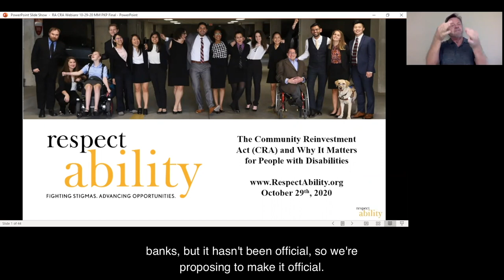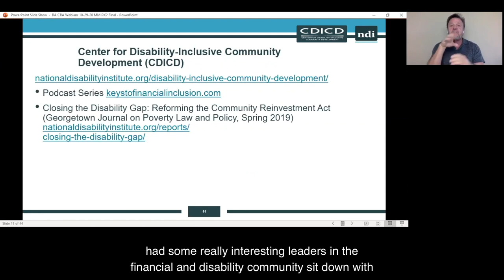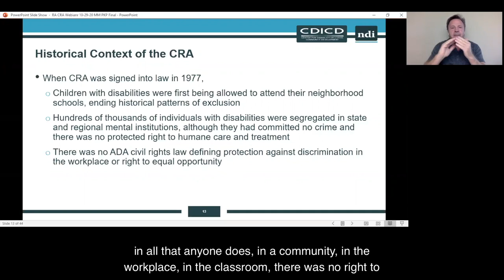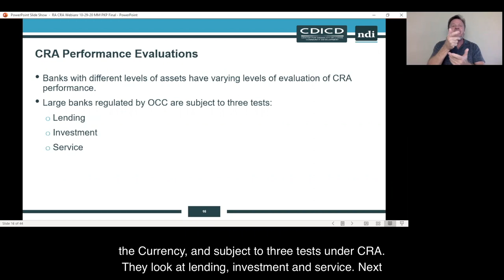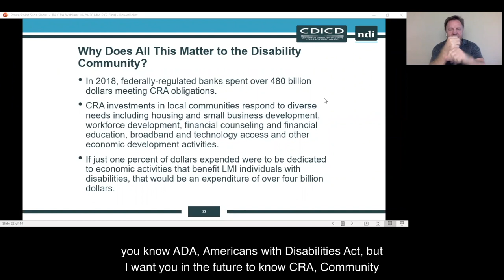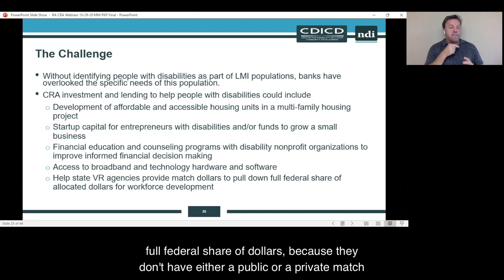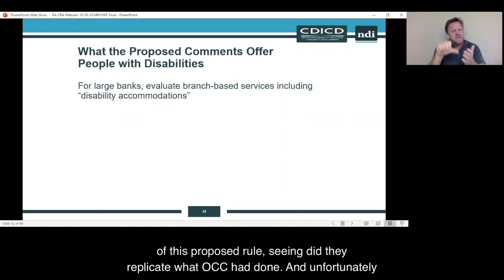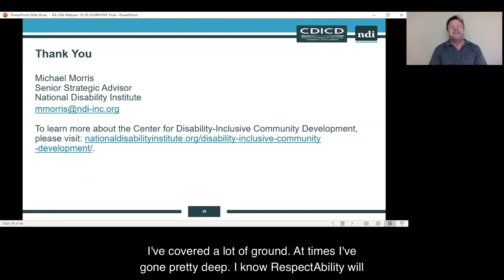The Community Reinvestment Act and Why It Matters for People with Disabilities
Signed into law in 1977, the Community Reinvestment Act (CRA) was created to encourage banks to meet the needs of all borrowers and work against the divisions created by discriminatory practices like redlining. The law has existed for 43 years to help low- and moderate-income neighborhoods through retail banking and community development. However, CRA has yet to fully support the inclusion of people with disabilities as an eligible group.

Now, the Federal Reserve Board is currently soliciting public feedback to guide future changes to the law, how banking regulations are created and how to promote greater inclusion. This is a critical opportunity for the disability community to get organized and send in our ideas.

Watch an exciting and dynamic conversation with Michael Morris, JD, the founder and Senior Strategic Advisor of National Disability Institute, about why CRA matters for people with disabilities and how we can make our collective voices heard. The conversation was moderated by Hon. Steve Bartlett, chairman of RespectAbility, former Mayor of Dallas and former President and CEO of the Financial Services Roundtable.